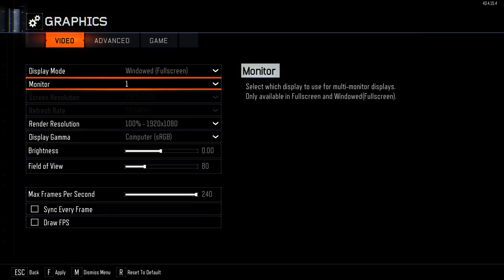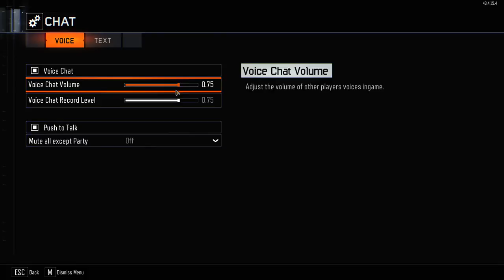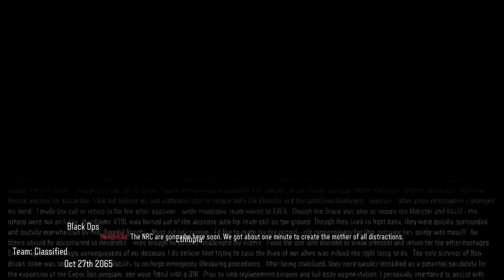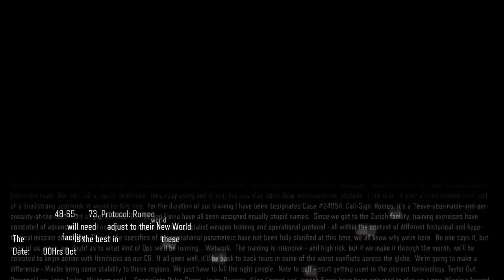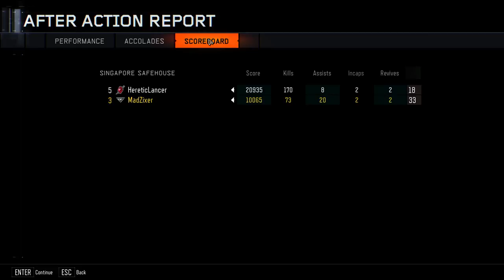Coat and Cudgel: Call of Duty: Black Ops 3, Part 1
Q and Jason explore Black Ops III! Will there be death? Will there be mayhem? Probably, it would be weird if there wasn't.

Train go boom.